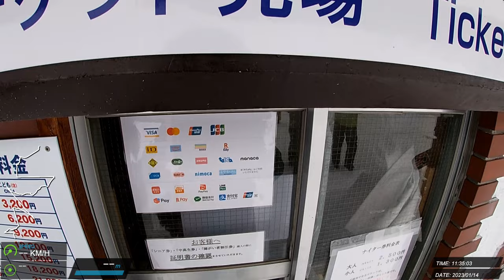20230114 志賀高原 滑雪紀錄 #4 (Z)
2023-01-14 一の瀬ファミリースキー場 → 一の瀬ダイヤモンドスキー場 → 一の瀬山の神スキー場 → 焼額山スキー場 → 奥志賀高原スキー場 Zordius